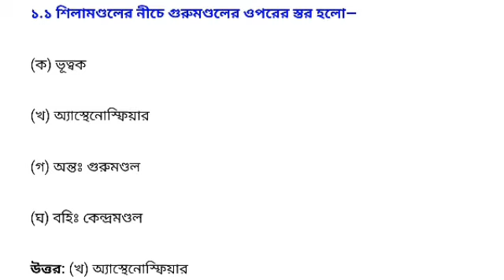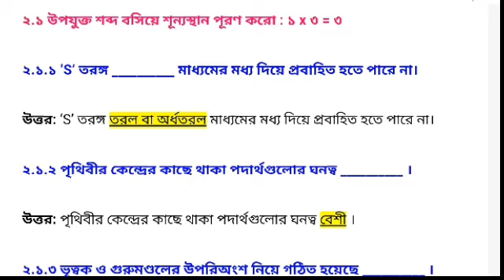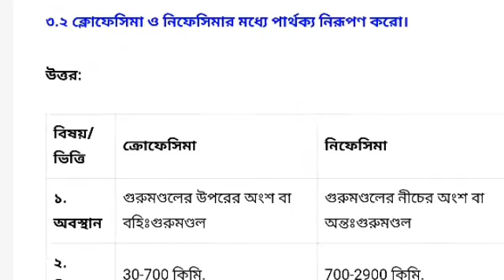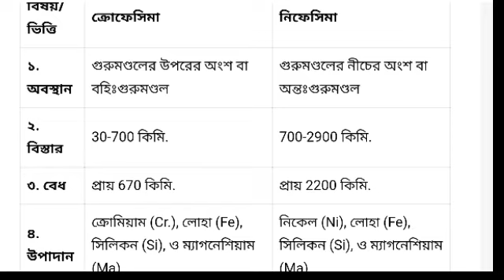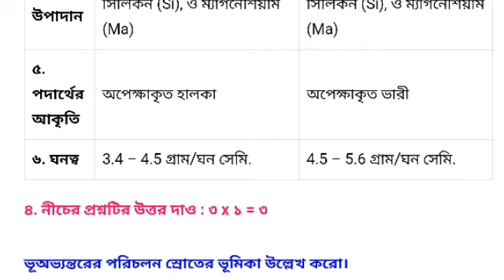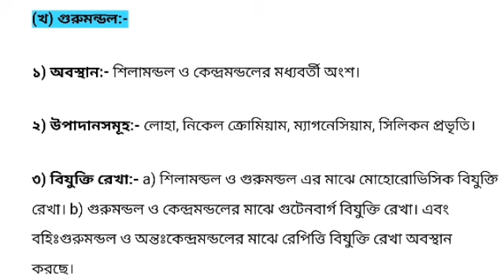Class 8 geography model activity task 2022 | January 2022 | Tuli Education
Class 8 geography model activity task part 9 | January 2022 | Tuli Education